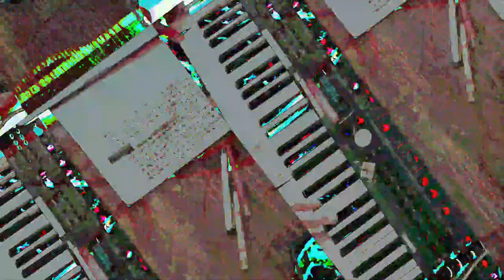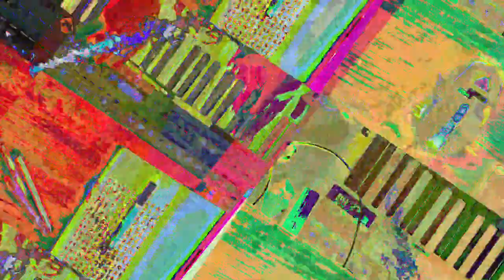[EPILEPSY WARNING] Movie 23 07 19 03h50m45s *Photosensitivity Warning*